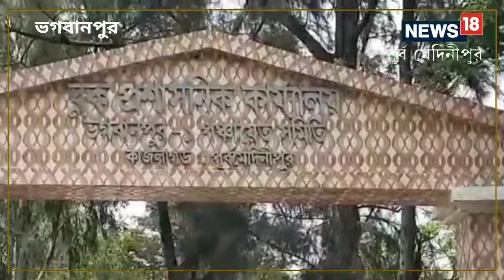দীর্ঘদিন ধরে বেহাল কাঠের ব্রীজ যেকোন সময় ভেঙে দূর্ঘটনা ঘটতে পারে।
ভগবানপুর ১ ব্লকে শিমুলিয়া গ্রাম পঞ্চায়েতের অন্তর্গত কোটবাড় গ্রামের মধ্যে থাকা খালের ওপর কাঠের ব্রীজ দীর্ঘদিন ধরে বেহাল। গ্রামবাসীর অভিযোগ সংস্কারের উদ্যোগ নেয়নি স্থানীয় প্রশাসন।